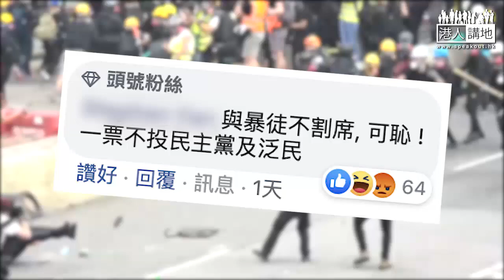【短片】【笑聞一分鐘】盲反派不與暴徒割席 網民：可恥﹗一票不投泛民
//持續三個月暴力衝突不斷升級，香港被班暴徒搞到亂七八糟，邊個要負上責任？網民一秒即答：泛民﹗//